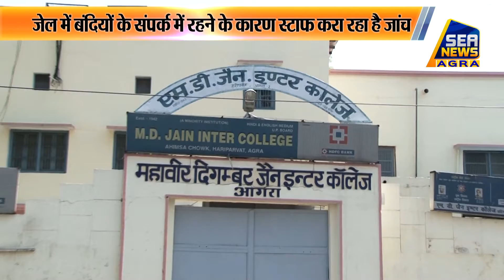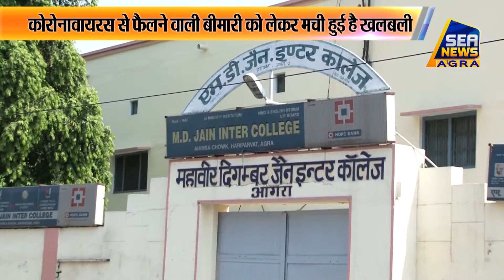अस्थाई जेल में निरुद्ध बंदियों के साथ स्टाफ ने भी कराई कोरोना की जांच